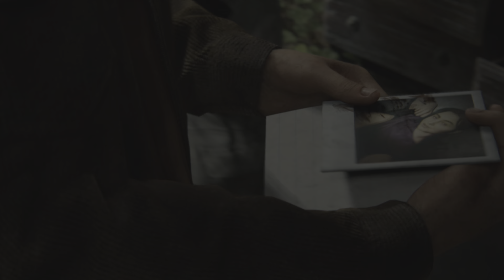The Last of Us Part II Remastered